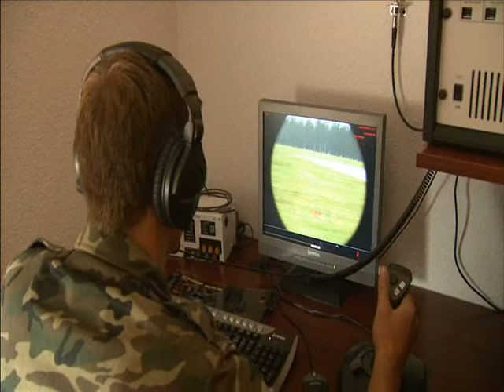Instrucción y adiestramiento en la base "El Goloso"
Canal Oficial del Ejército de Tierra en Youtube